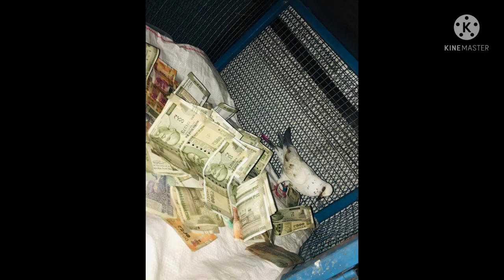BAZI PIND SIYALBA MAJRI, WINNER TITU KOTMANA GROUP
This is entertainment video especially for pigeon luvers